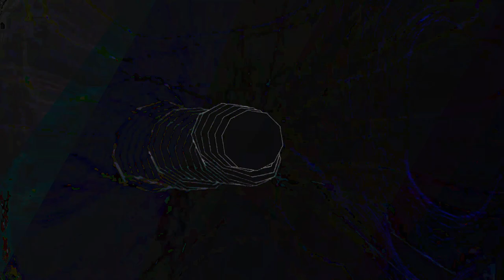[EPILEPSY WARNING] Movie 24 01 09 00h49m14s